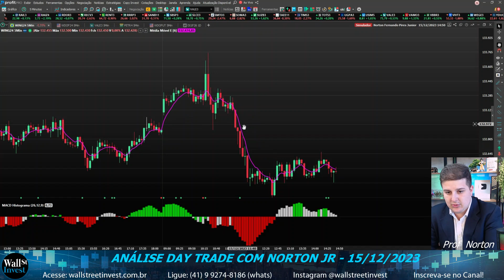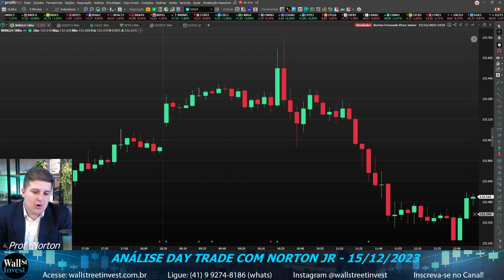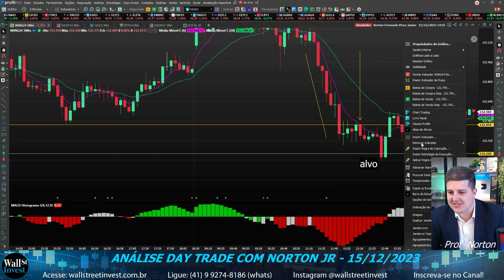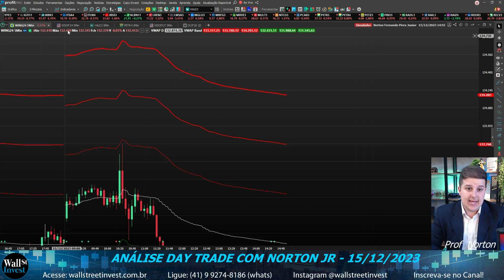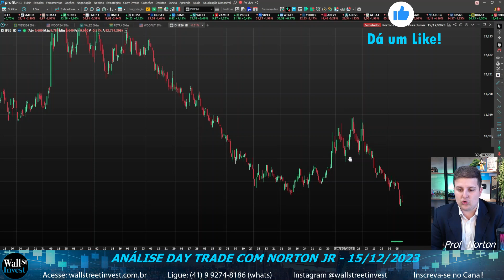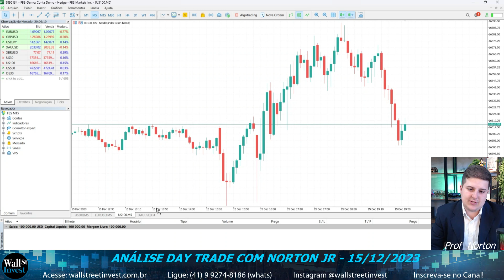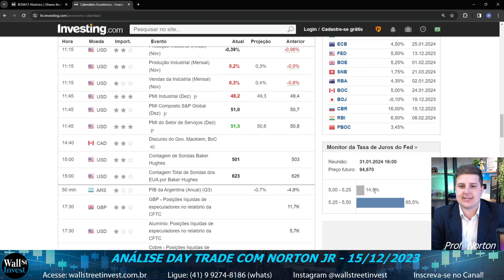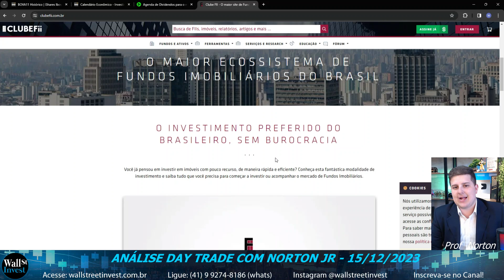TRIPLO DIA DAS BRUXAS! LOSS INEVITÁVEL -100% | Análise Day Trade 15/12/2023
Aula ao vivo Mercado Internacional 18/12/2023 às 20:00 horas

Turma MERCADO AMERICANO 19, 20 e 21 de Dezembro  , das 19:00h às 22:00h (ONLINE ao Vivo pela internet com Prof Norton)

Turma DAY TRADE 16, 17 e 18 de Janeiro, das 19:00h às 22:00h (PRESENCIAL em Curitiba com Prof Masuda)

Clique aqui e tenha acesso grátis ao curso de mercado internacional

Influenciador: @toroinvestimentosoficial